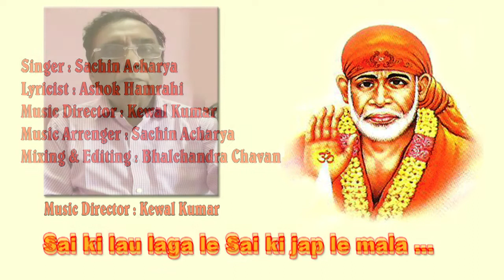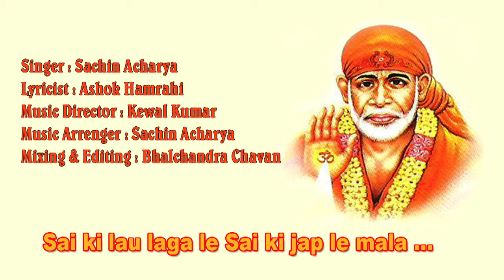Sai ki lau laga le/SachinAcharya GharParRahenGharParSunen/Song 376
Sai ki lau laga le...
Singer - Sachin Acharya
Lyricist : Ashok Hamrahi
Music Director : Kewal Kumar
Music Arranger : Sachin Acharya
Sound Mixing & Editing : Bhalchandra Chavan

*सचिन आचार्य ने 8 साल की आयु से संगीत सीखना शुरू कर दिया था. घरमे ही संगीत का माहोल था. उनके पापा श्री सुरेन्द्र आचार्य ही उनके पहले गुरु थे. वो एक अच्छे guitarist है. उन्होंने कुछ साल Voilin भी सिखा.
सचिन आचार्य ने श्री मल्हारराव कुलकर्णी से तबले का प्रशिक्षण भी प्राप्त किया है. सचिन आचार्य कई वाद्ययंत्र बजा लेते हैं. जैसे – Guitar, Synthesizer, Tabla आदि.  वह संगीत के क्षेत्र में लगभग 40 साल से हैं. उन्होंने 14 साल के आयु में 3 साल तक श्री प्रभाकर पंडित जी से गायन सीखा. उनके पिता के बहुत करीबी मित्र श्री अरुण पौडवाल जी से भी  guidance ली. श्री सुरेन्द्र आचार्य जी ने कई भजनों में खुद संगीत की धुनें रची हैं. उनकी मां श्री अंजली आचार्य भी अपने ज़माने में स्टेज पर गाने परफॉर्म करती थीं.
सचिन आचार्य Guitar और Keyborad की क्लासेस लेते हैं. उन्होंने गायक-संगीतकार शंकर महादेवन जी के साथ guitar की संगत की है. आजकल वह Online क्लासेस लेते हैं.